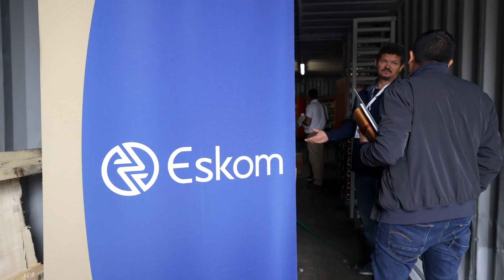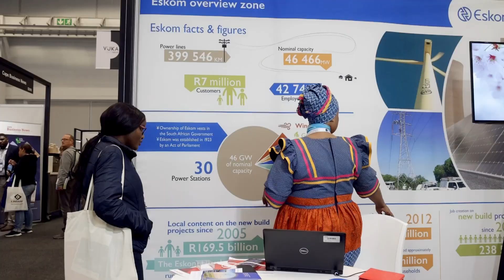Calib Cassim from Eskom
Calib Cassim spoke with ESI Africa on industry opportunities and the role the private sector can play in Africa's energy transition.